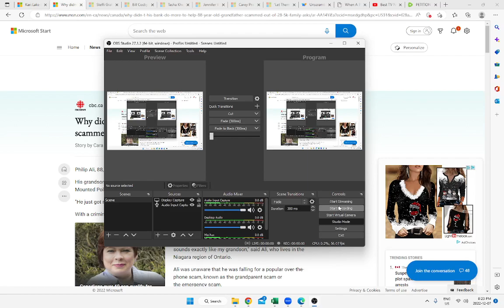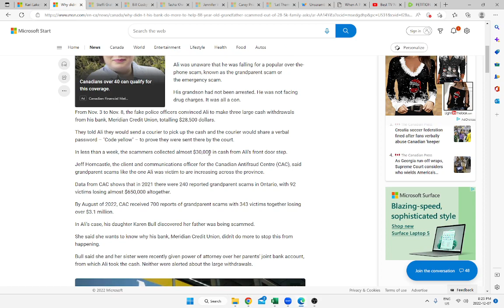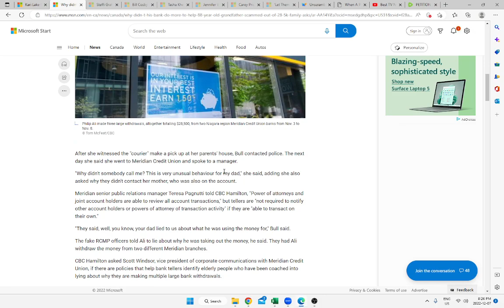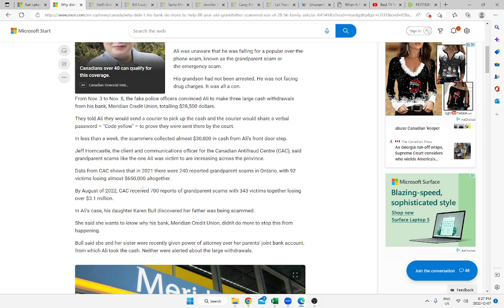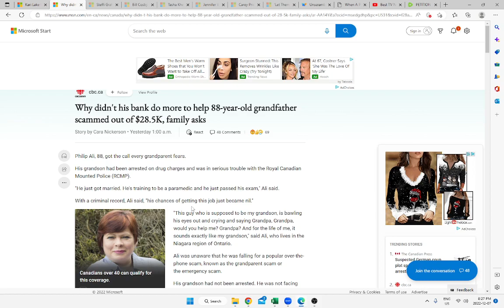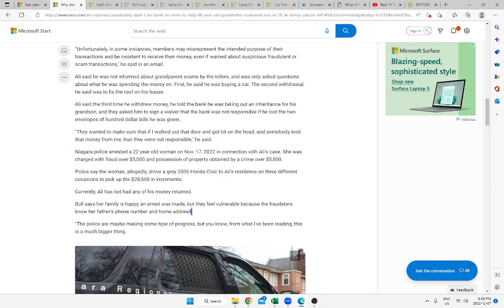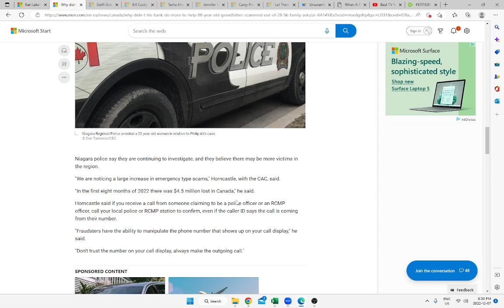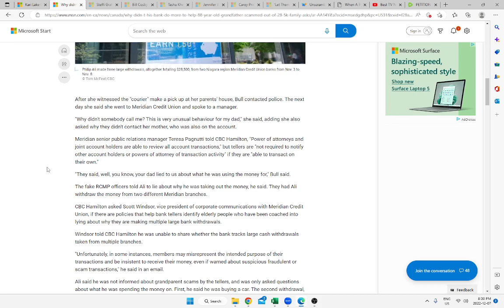12.07.22 Man scammed of $28,500. Sad, but bank not at fault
Thoughts on the scamming of an 88 yr old man out of $28,500.  Sad, but sometimes you just get scammed.